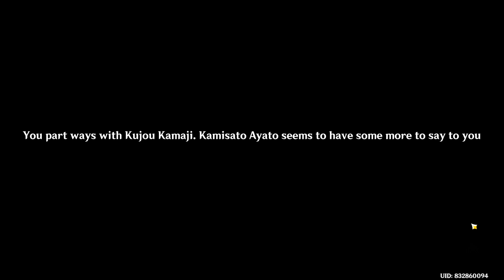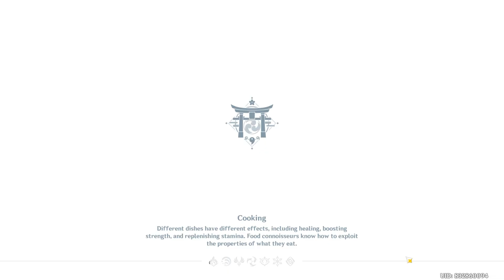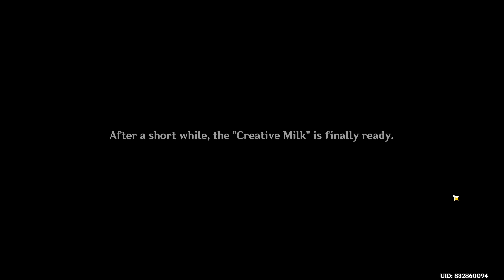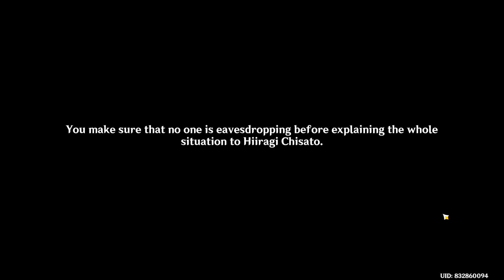KAMISATO AYATO STORY QUEST CYPRESSUS CUSTOS GENSHIN IMPACT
In this banner we got our first meet with Kamisato Ayato.
We will help Ayato (the brother of Kamisato Ayaka) about the two lovers from the Tenryou and Kanjou Commissions.
Don't forget we also have other archon in this banner, Venti!